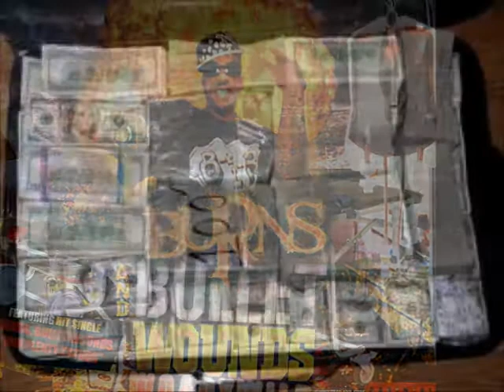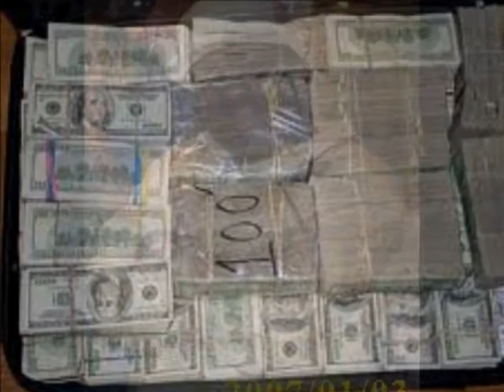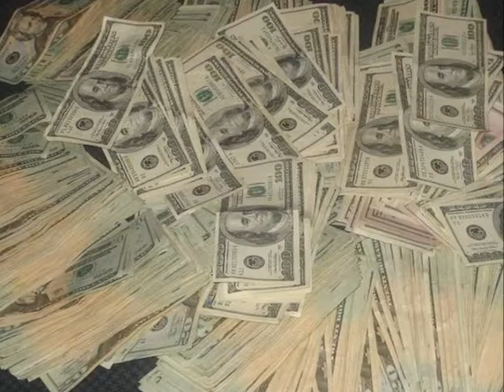AKTOBER 31st ft. WOADY WILD, lilNELL, & YUNG CZAR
RECORDED BY DACAPTAIN BIG TONE FOR BTStudios SLIDESHOW BY DACAPTAIN BIG TONE FOR WOODMOUNT TV